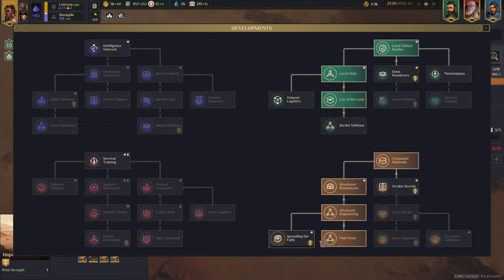Dune: Spice Wars - Fremen Playthrough | DESERT POWER - Shai-Hulud Calls